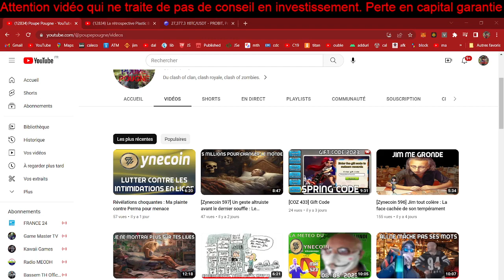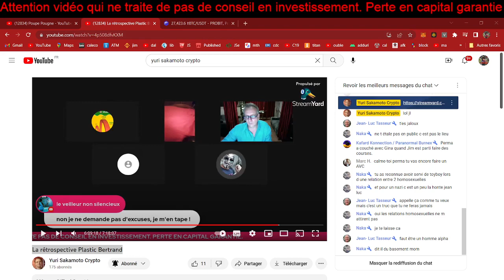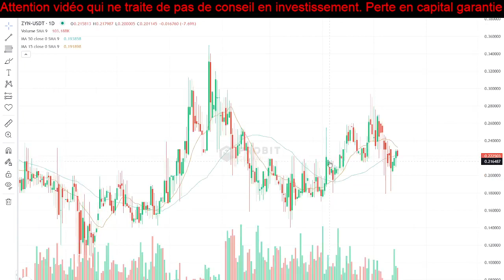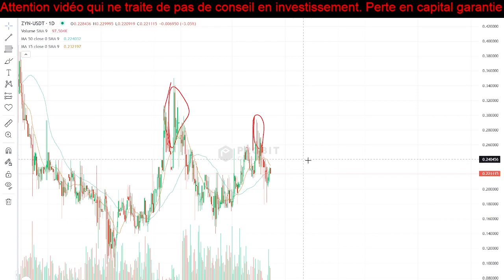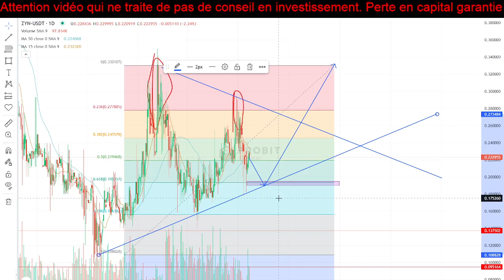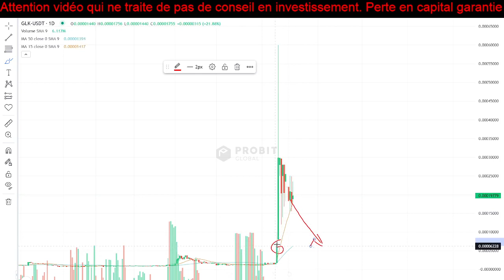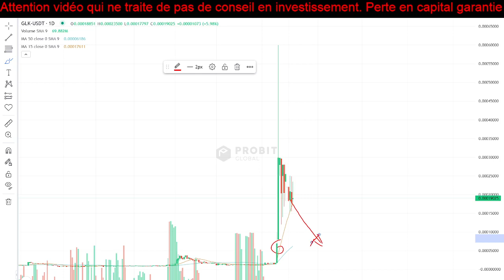[Zynecoin 598] La météo du zyne - 15/05/2023